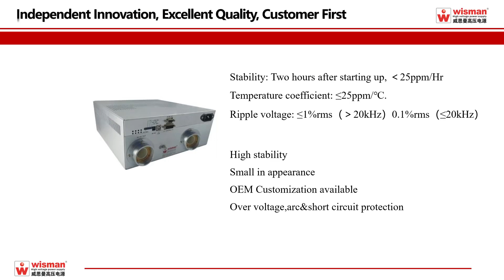2023年11月11日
Wisman's XDB series of bipolar x-ray generators are designed for all kinds of x-ray tubes from different manufacturers. It is the best choice of OEM applications, with output voltage 320kV(±160kV), output power 300W, 600W and1200 watts option.Wisman's XDB series x-ray generator adopts wide voltage input, small package size, standard analog which makes it easier to integrate the XDB series into your x-ray analysis system. DSP based control circuitry provides excellent regulation of emission current, along with standing stability performance. Wisman's XDB series x-ray generator is with the interfaces of RS-232, RS-485, USB2.0 and ET option.